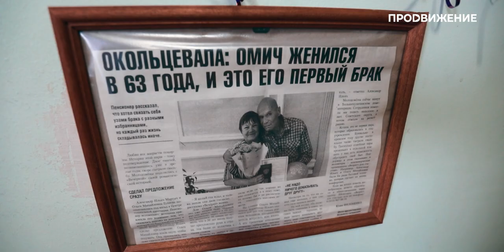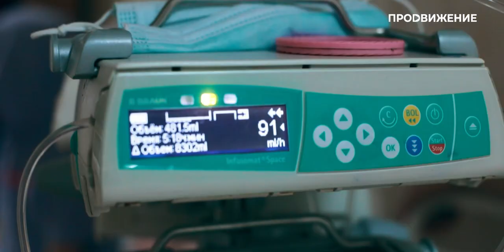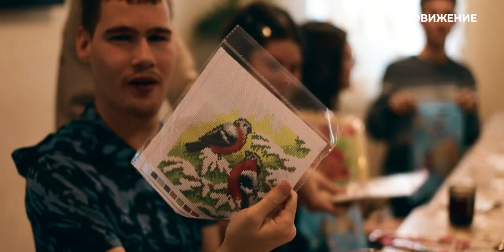Специальный репортаж о благотворительности «Не всё равно» | прожизнь (2022)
В канун Нового года очень хочется вновь поверить в чудеса. Но самая большая радость – сотворить чудо самому. Так здорово подарить частичку волшебства тем, кто нуждается в нём больше, чем ты сам. Наша история про людей, которым не всё равно. В специальном репортаже мы выясняем, какие личные мотивы стоят за желанием помогать людям.

Специальный репортаж: «Не всё равно» (16+)
Авторы: Полина Тишкова, Анастасия Евдокимова, Николай Евенко, Елизавета Василевич, Виктория Абзамилова, Алина Кочергина, Анастасия Семёнова, Татьяна Шкирина